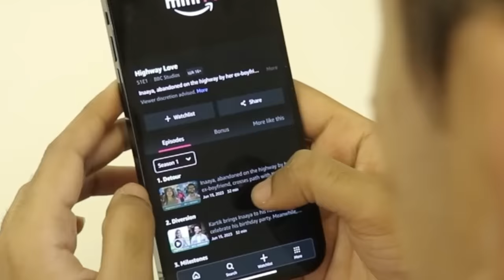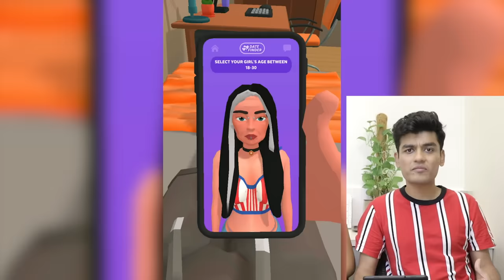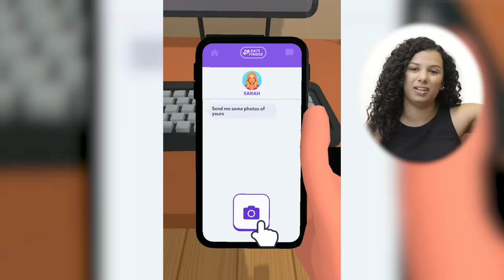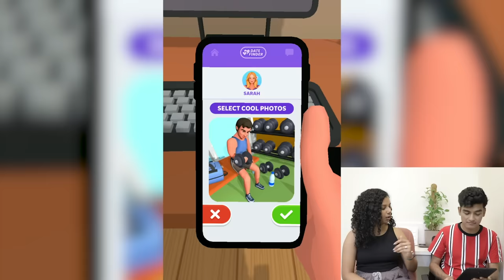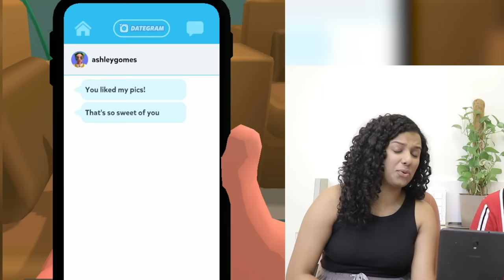Finding Girlfriend in Game | SlayyPop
Highway Love bohot entertaining hai! Ja kar dekho aur comment karo apna favourite scene!

# HighwayLoveWebSeries # HighwayLoveOnAmazonminiTV

SlayyPop videos edited by - Kshitij